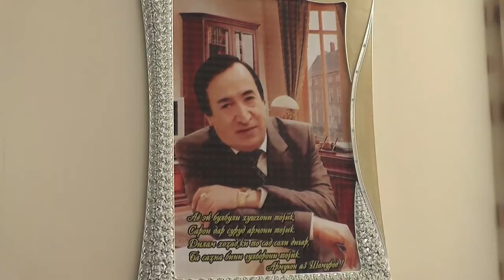ТАҶЛИЛИ РӮЗИ ШАШМАҚОМ ДАР ХУҶАНД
Ансамбли шашмақомхонони “Нури Хуҷанд” аз иди касбии худ таҷлил намуданд. Зеро имрӯз санаи 12-уми май Рӯзи шашмақом аст.  Гуруҳи хунармандони мақомхон барои гузаронидани консерти идона омодагӣ мебинанд. Гузориши навбатии барнома аз рафти омодагӣ ва таҷлили иди касбии шашамакомсароён омода шудааст. Таваҷҷӯҳ намоед.